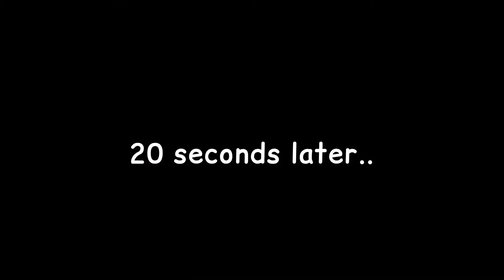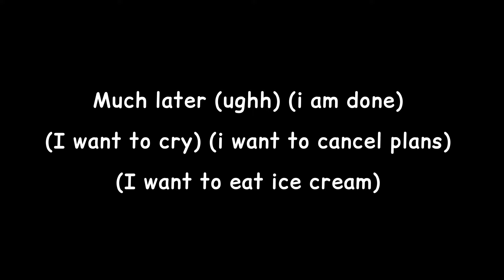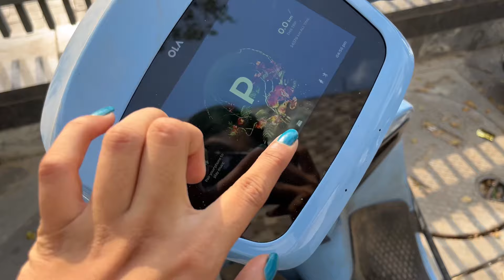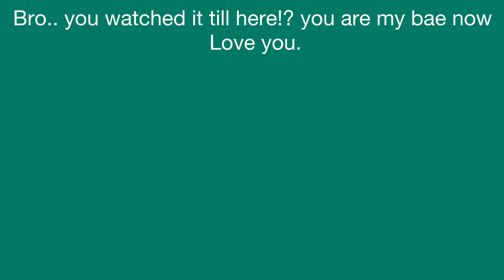mall day but everything is expensive so we ended up thrifting...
dosto is video mein, meri dost ke sath mall ghumne gai thi.
waha hamne bohot enjoy kiya.

🦋for businesses work contact on🦋

new vlogger, vlogging,